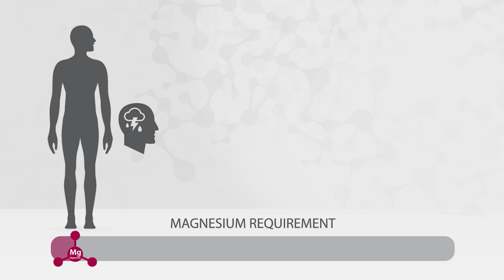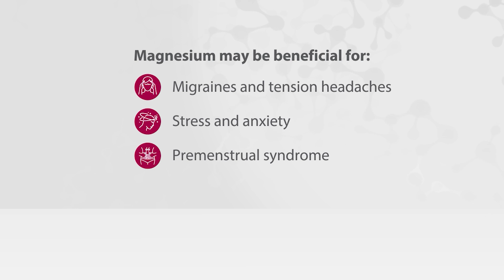What Can Magnesium Do For You? | Nutri Advanced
Magnesium plays a crucial role in many bodily functions, and is fundamental to to a wide range of biochemical reactions in the body. It can be found in a wide range of foods, however we often don't get enough from our diet alone. This short video outlines the symptoms of low magnesium, how to supplement magnesium and the benefits of doing so.